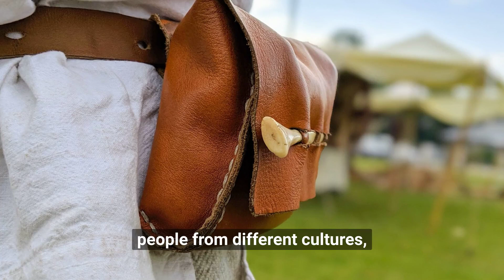Barbarian: Understanding the Historical Concept and its Impact on Civilization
Learn about the concept of barbarian, a term used throughout history to describe non-civilized peoples. This e-learning video will cover the history, usage, and impact of the term on various civilizations. Discover the key figures and events that shaped the concept and its evolution, as well as its relationship with other similar concepts and its effect on relations between civilizations. By the end of this video, you will have a deeper understanding of the concept of barbarian and its role in shaping human history.